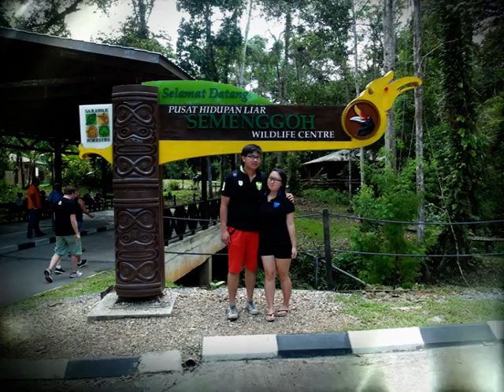Chee Tack & Suk Lin Wedding Photo Slide Show